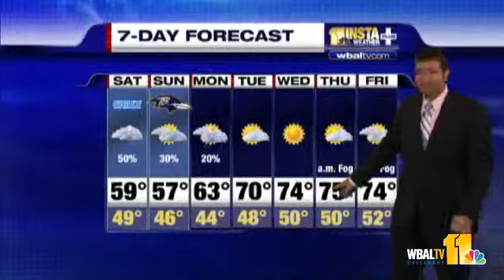Game Day Forecast: Lowell Says Be Prepared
Lowell Melser says if you're going to the game Sunday there are a couple of things you should bring with you.